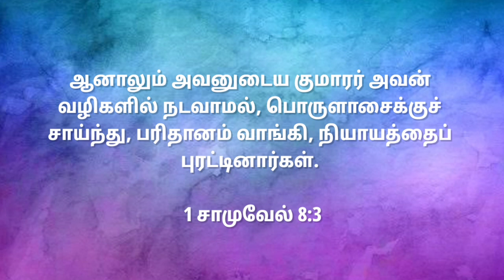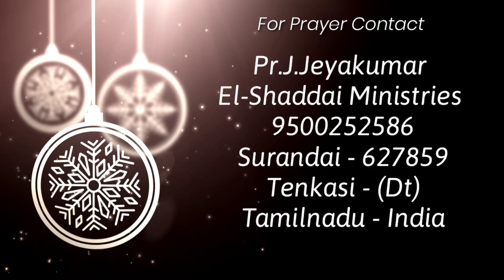Toward the Goal || tamil christian short message || today promise word || 1 Samuel 8:3